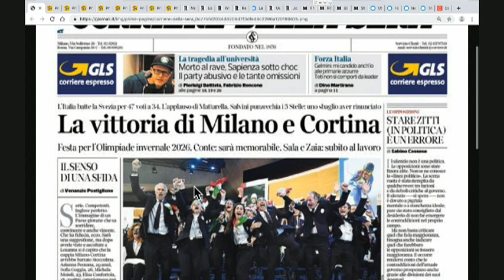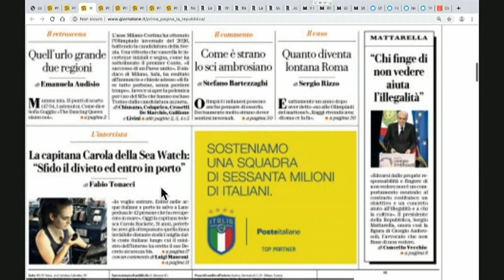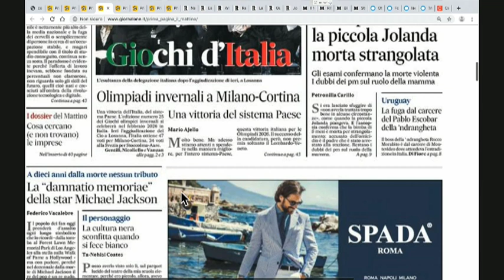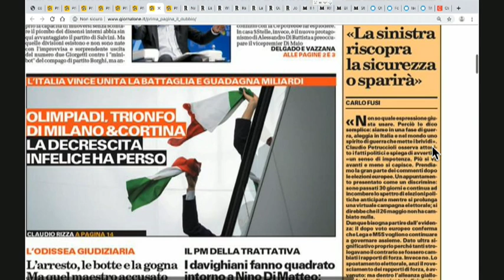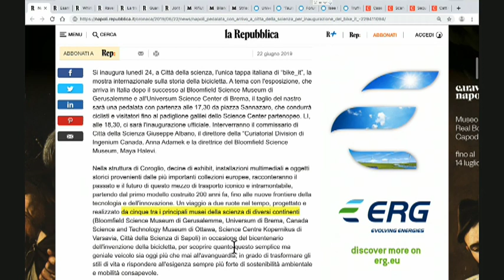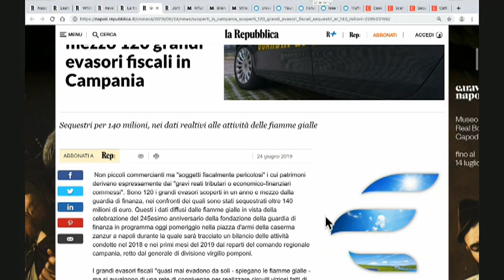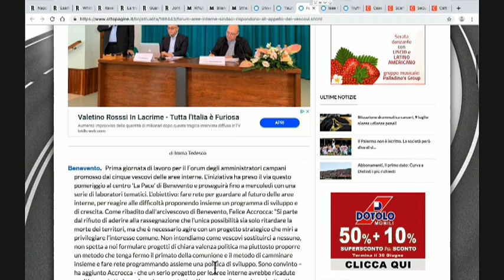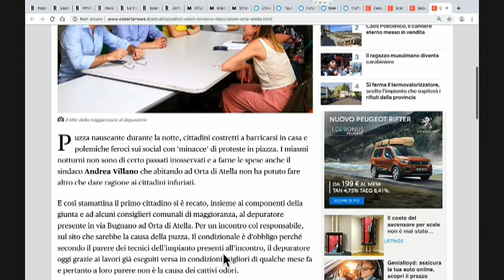DIRETTA RASSEGNA STAMPA 25/06/19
Rassegna Stampa di Martedì 25 Giugno 2019 - Teleprima: Canale 91 dtt.